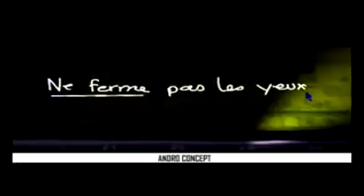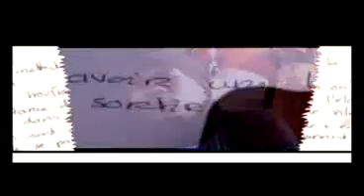Hayoe feat Sinsh O Ne Ferme Pas les Yeux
Franchement j'aime beaucoup !!! 100% Gaboma